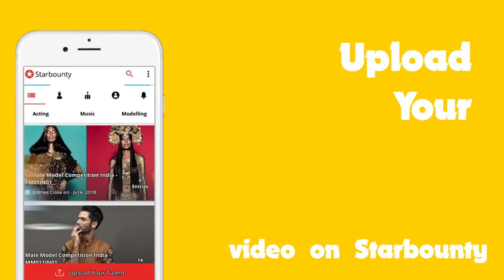Starbounty App | Online Audition Platfom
Download STARBOUNTY APP, Join Online Contest & Win Cash Prize. Android & IOS